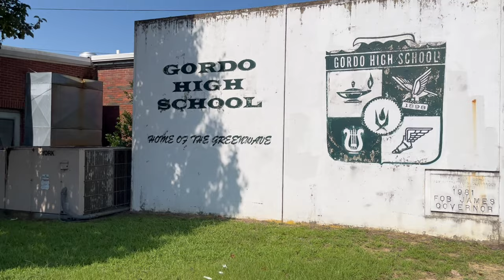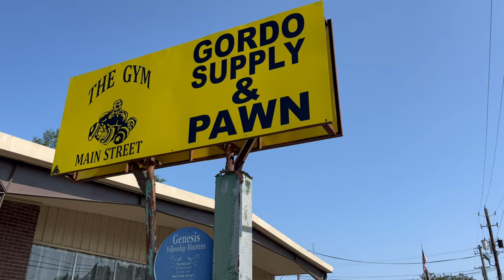Top 5 Reasons To Live In Gordo, AL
Thinking about moving to Gordo? Or looking for a nice spot on the outskirts of Tuscaloosa with an easy commute to work or school?

In this video I discuss the Top 5 Reasons To Live In Gordo, AL.

Want some more info or advice? Let's hop on a video chat.

Phil Duke Jr.